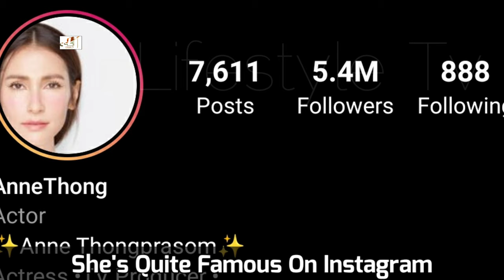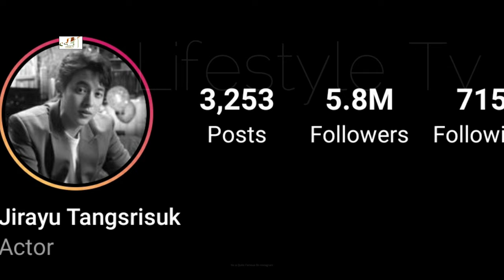Jirayu Tangsrisuk And Anne Thongprasom (Are We Alright? 2021) Real Life Partner 2021 & Age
Jirayu Tangsrisuk (Thai: จิรายุ ตั้งศรีสุข), better known by his nickname James (เจมส์), is a Thai actor.

James was recruited into the entertainment industry by Meta Talent Management Agency founder, Charnchalard "Pik" Dhaweesap (Charnchalard Dhaweesap), who saw James' photos on Facebook and has since become his personal manager

Anne Thongprasom is a film and television actress, hostess, and producer born in Bangkok, Thailand to a Thai mother and a Swedish father. Her father died and Anne's mother later left Anne with her grandmother in order to find work and took only her brothers with her.

Since then, Anne starred in many hit lakorns during her very successful career and reporters call her 'The Princess of Thai entertainment industry'. She used to host a talk show called Anne-Nat Unlimited with her best friend, singer and actress Nat Myria Benedetti.

Anne currently works as a producer for Channel 3 and has produced many popular dramas like Panyachon Kon Krua, Samee Tee Tra, Ab Ruk Online and Piang Chai Khon Nee Mai Chai Poo Wised.

Turkish Translated